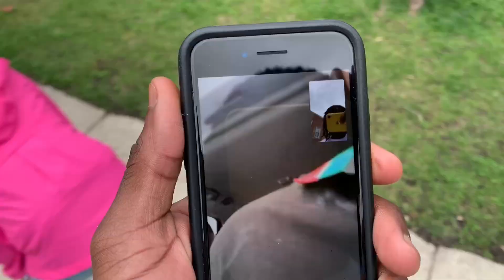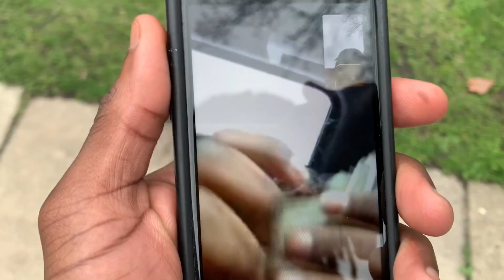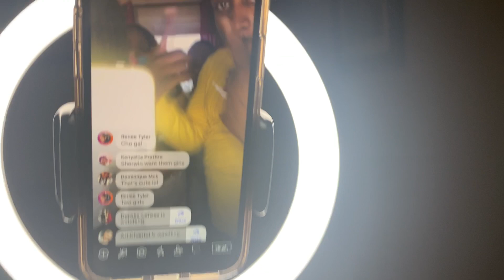HAPPY EASTER 🐰|Gender Reveal Family Vlog❤️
Stay Blessed!

Lil sister TikTok: Niya__Gillett

Snapchat~Freshgodtrent
Instagram~Aintchutrent
Twitter~AintchutrentYT
Twitch~AintchutrentYT

MAKE SURE TO TURN ON THOSE POST NOTIFICATIONS SO WHEN I DROP A VIDEO YOU’LL BE APART OF THE NOTI GANG!
If this video hits 50 likes I’ll drop another banger